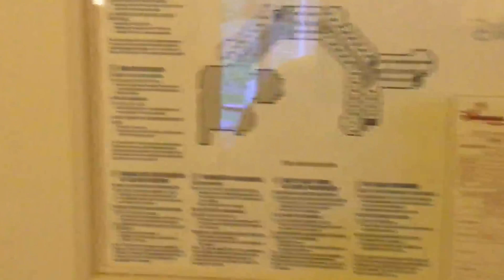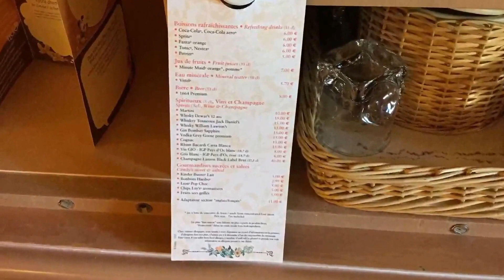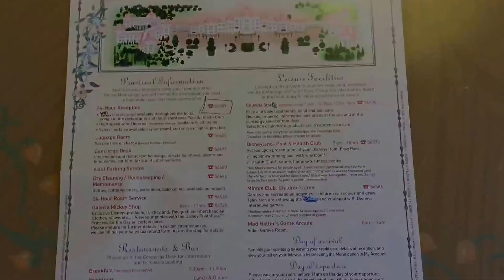Disneyland Paris Hotel Disneyland Room 3026